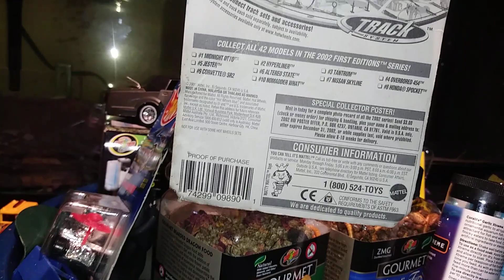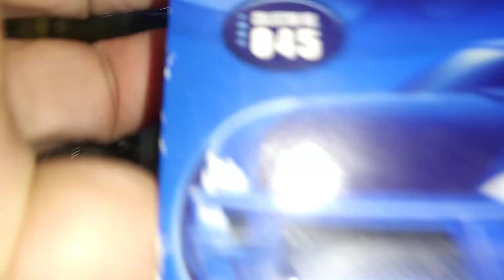Hot Wheels Small Collection #2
Like I said I will. here is part 2 on hot wheels collection..